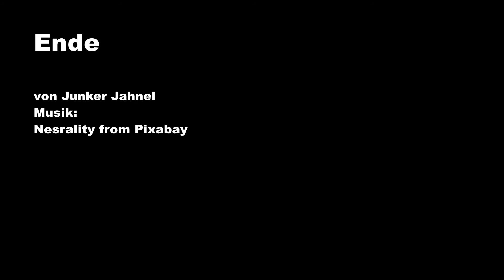Von Sanktionen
Kein russischer Wodka mehr im Supermarkt, Auftrittsverbote für russische Künstler und russische Katzen, russischer Zupfkuchen wird umbenannt, ebenso wie ein Wildschwein, das Putin heißt. Und außerdem sollen wir frieren für die Freiheit in der Ukraine. Nicht alles was derzeit zur „Unterstützung“ der Ukraine läuft regt zum Beifall an. Manches wirkt lächerlich, anderes vielleicht sogar kontraproduktiv.

Um das einordnen zu können, muss man sich erst einmal in Erinnerung rufen, was das Wesen des Krieges ist. Um es kurz zu umreisen bedeutet das: „Man fügt, dem anderen Schaden zu, bis er das tut, was man von ihm will.“ Im allgemeinen schießen zu diesem Behufe. Dabei hat der gegnerische Soldaten nicht etwas falsch gemacht oder ist ein schlechter Mensch. Im Gegenteil, vielleicht steht er seinem eigenen Land ebenso kritisch gegenüber. Aber das zählt eben in einem Krieg nicht. Es geht darum, den Gegner den größtmöglichen Schaden zuzufügen, in dem man dessen Soldaten tötet oder verletzt.